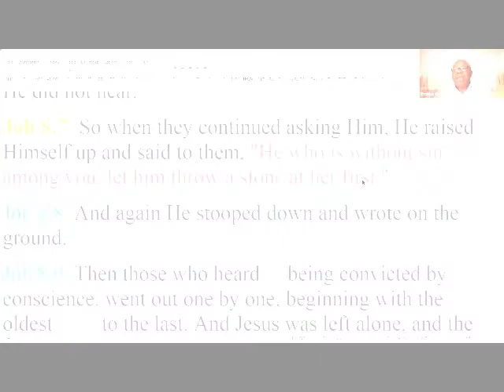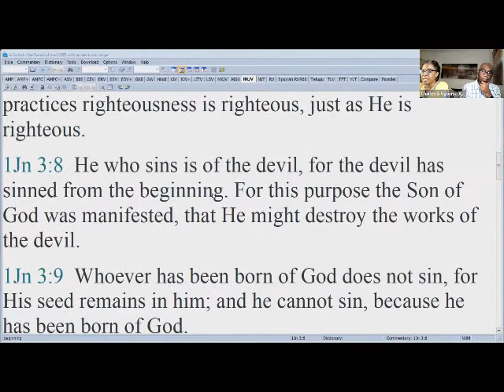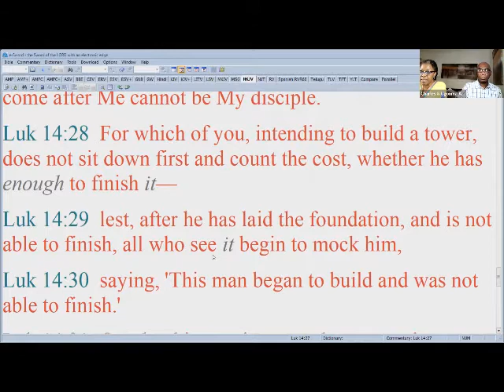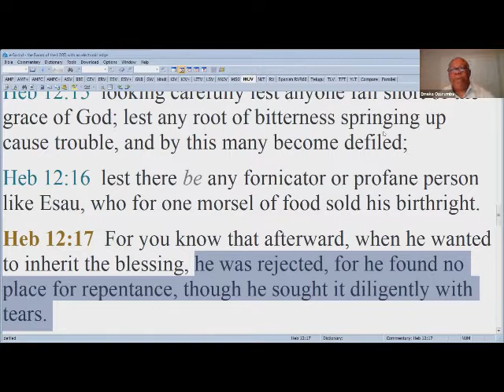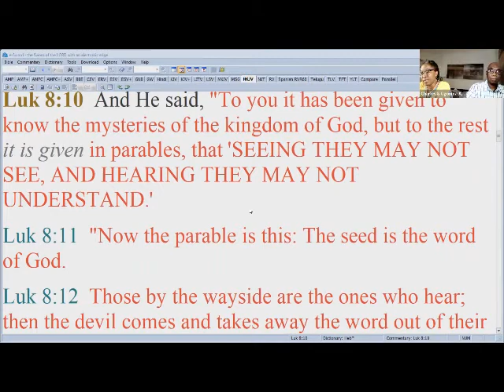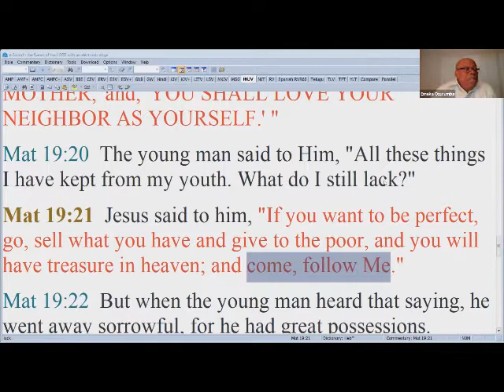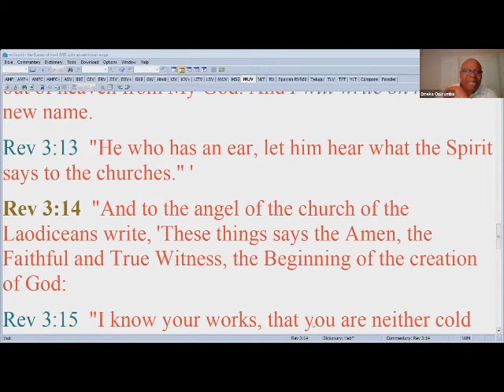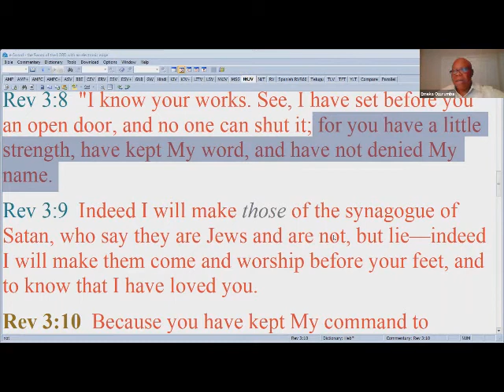LESSONS FROM THE LAST TWO TEACHINGS ON SIN AND JUDGMENT